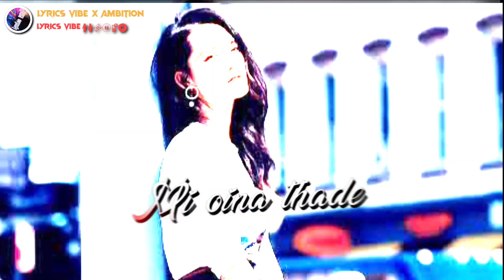New Manipuri Nawa Lwbide Xml || Whatsapp Status || Attitude song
🙏 Lyrics Vibe 🙏